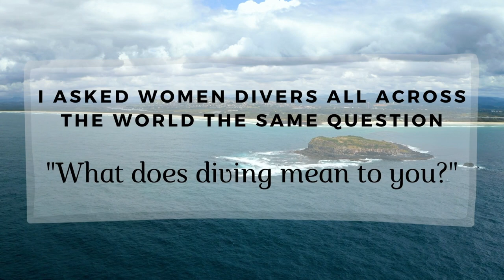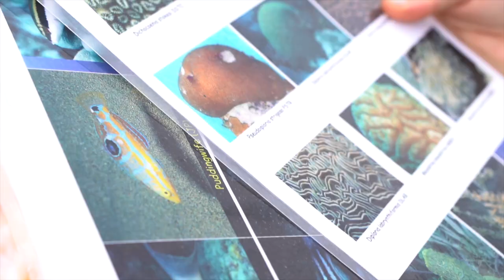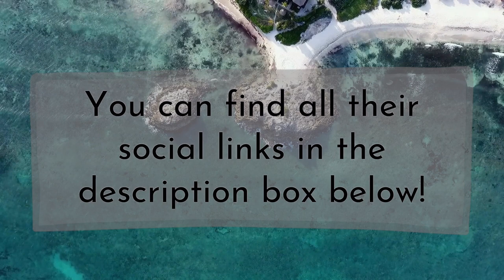Women's Dive Day - Inspirational Female Divers You Should Know About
Happy PADI Women's Dive Day! Here are some of the women that inspire me to learn and grow every day.

*Side Note: Please support your local dive shop before buying online. I don't ever want to take sales away from those who are running the businesses that keep us divers doing what we love to do most.

Mask Strap Wrapper
GoPro Hero 8 Black

Timestamps
0:00 - Intro
0:15 - Melanie
1:08 - Isadora
1:46 - Rosie
2:23 - Caitlin
2:41 - Sadiyah
3:07 - Andrea
3:52 - Iris
4:44 - Olivia
5:17 - Outro